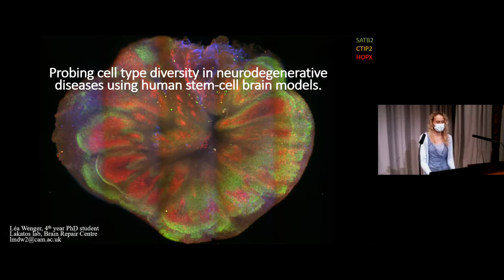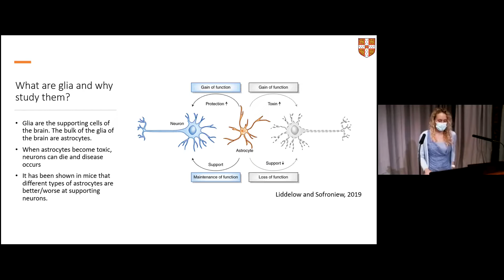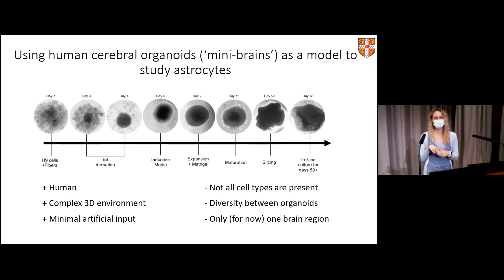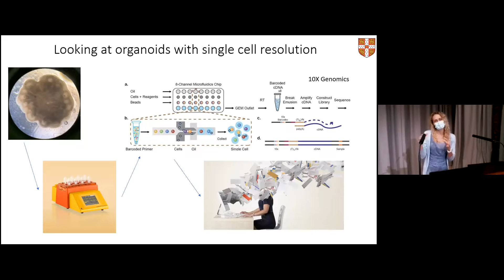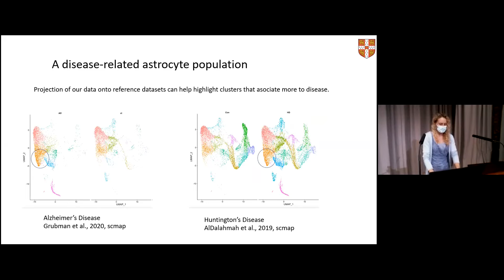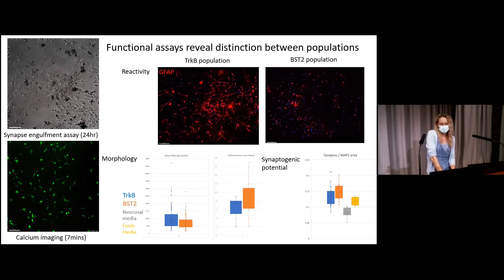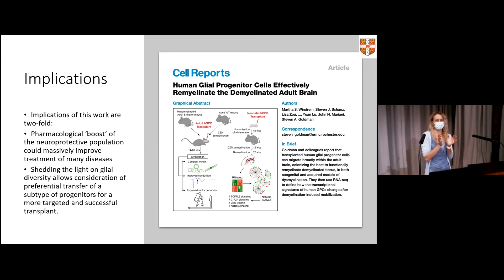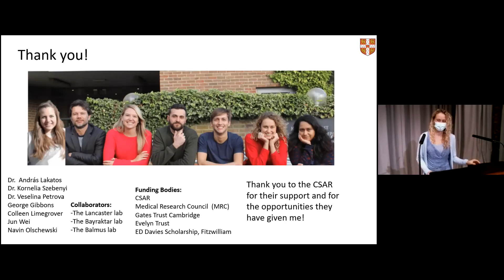CSAR student award winner Lea Wenger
Probing cell type diversity in neurodegenerative diseases using human stem-cell brain models